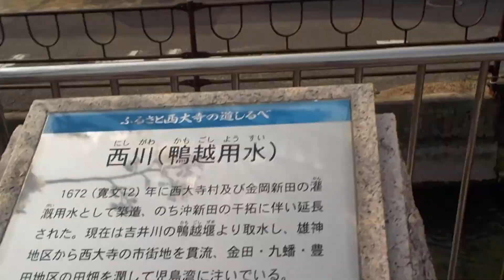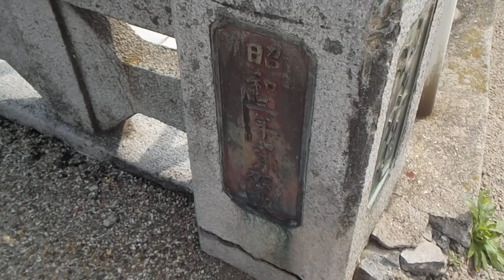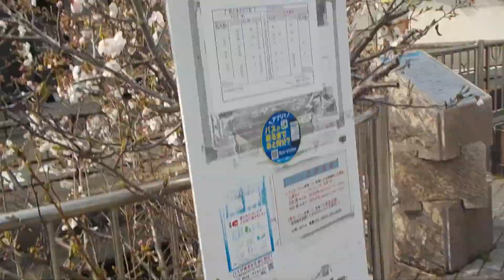両備バス【西大寺中三丁目停留所】令和３年・桜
主要地方道
岡山県道３７号・西大寺山陽線
観音院通り
鴨越用水
金光橋
西川橋
昭和橋
両備ホールディングス（株）
両備バス
東備バス
牛窓北線
牛窓南線
宝伝・久々井線
西大寺中三丁目停留所
春季
桜
令和３年３月２９日（月）両備バス・西大寺中三丁目停留所（岡山県岡山市東区西大寺中３丁目）